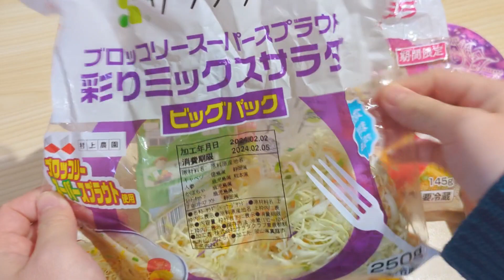ASMR🍚🥗🌼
美味しいもの好き🌟